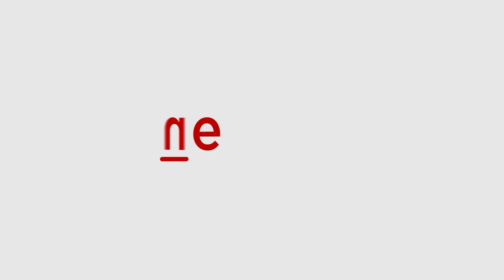Delhi Pollution: Air Quality Drops to 'Very Poor' Category as per Central Pollution Control Board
Delhi's air quality dropped to the 'Very Poor' category at ITO today, according to the Central Pollution Control Board. Rising pollution levels continue to pose severe health risks, prompting authorities to urge residents to minimize outdoor activities and adopt pollution control measures. Stricter environmental policies remain crucial.